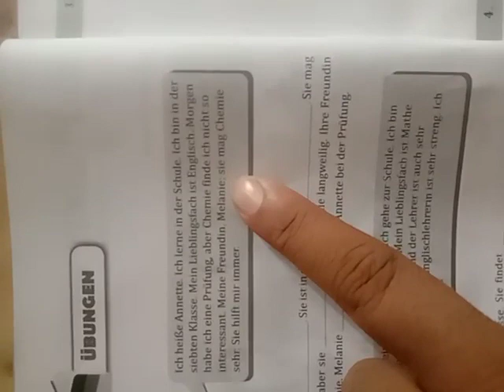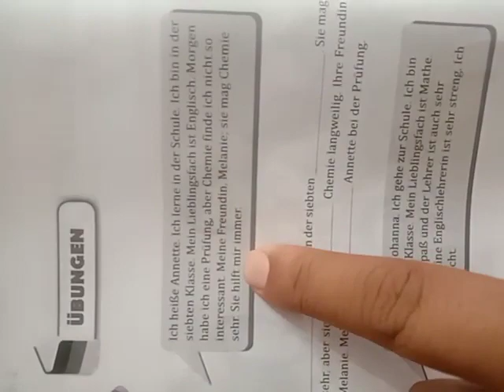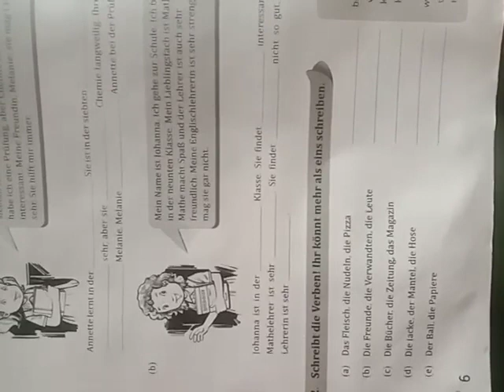Class 8 Workbook 25042020 German